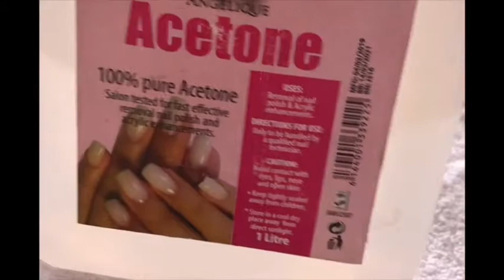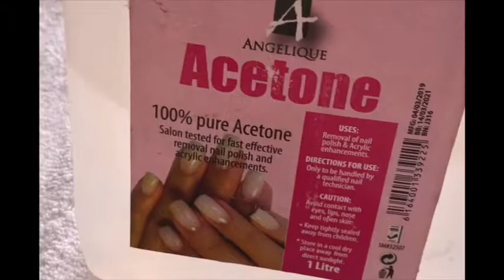How to remove stickons nails